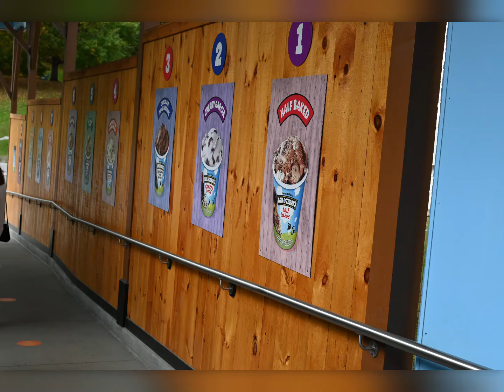Bates Visit Vermont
Bates family visits us in Vermont